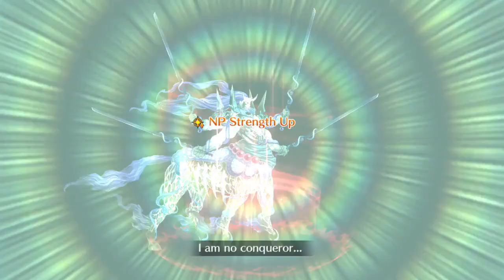FGO NA | Land of Shadows | Shadow Front 6 - Banquet Of Madness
Chapters:
Shadow Front - 00:00
Outro - 11:33